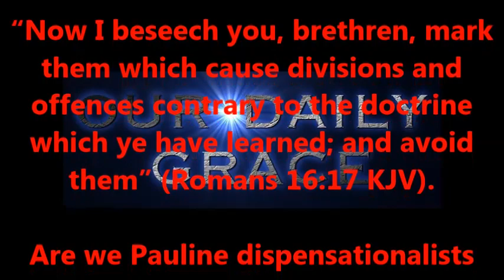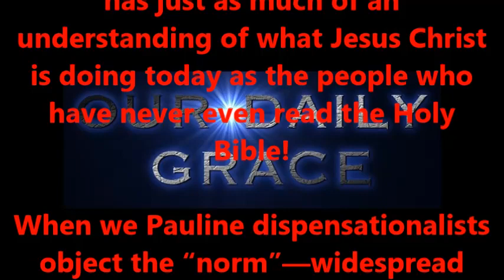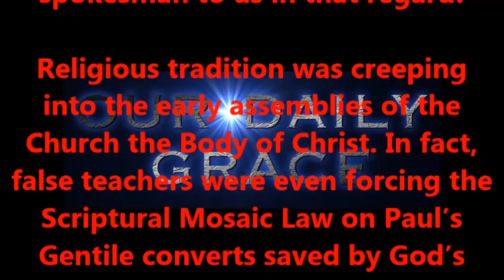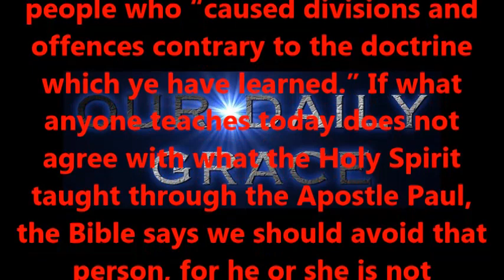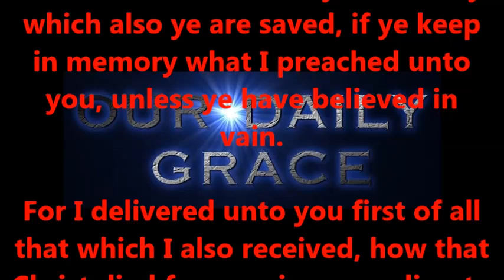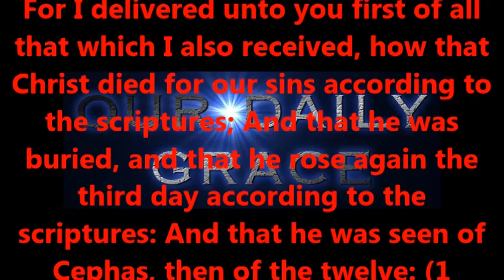The Search for the true Saints